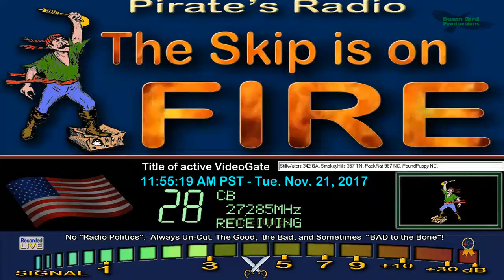StillWaters 342 GA, SmokeyHills 357 TN, PackRat 967 NC, PoundPuppy NC